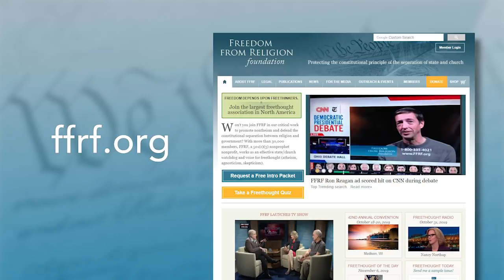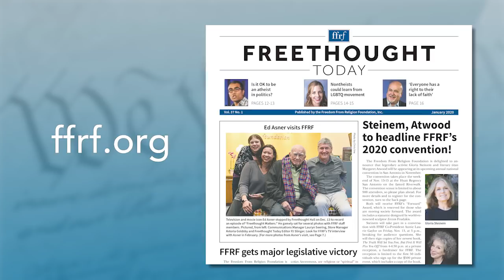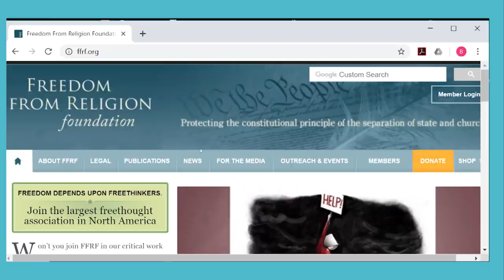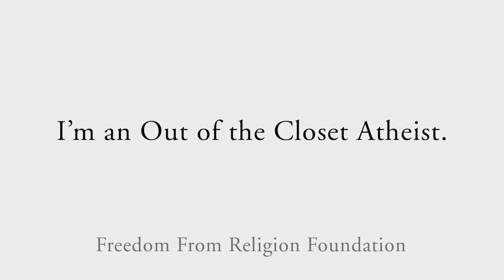Ron Reagan: Not Afraid of Burning in Hell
“Unabashed atheist” Ron Reagan is this week’s entertaining and eloquent guest on “Freethought Matters,” FFRF's weekly TV show.

Ron, who has so generously recorded an iconic 30-second TV commercial for FFRF, is, of course, the son of Nancy and President Ronald Reagan. He’s had a dancing career, including at the Joffrey Ballet. And he has worked as a broadcast and print journalist and TV and radio commentator. During the interview, Ron discusses being a near-lifelong atheist.

“At age 12, my father came into the bedroom one Sunday morning; we were going to pile into the car and head off to the Bel Air Presbyterian Church,” he recalls during the show. “I said, ‘I’m not going. I’m done with that.’ And he was wise enough to not try and strong-arm me into it.”